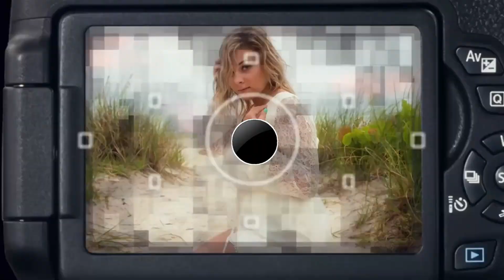misteri jam 12 malam | inilah kampung pitu salah satu desa yang penuh misteri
misteri jam 12 malam | inilah kampung pitu salah satu desa yang penuh misteri, misteri misteri barongan, misteri kampung pitu gunung kidul hanya boleh dihuni 7 keluarga | kampung pitu
misteri, misteri ilahi, misteri box, misteri gunung merapi, kampung pitu kunung kidul, kampung pitu glanggeran, kampung pitu pacitan, kampung pitu gunung api purba, kampung pitu jogja, gowest kampung pitu, kampung Pitu merupakan sebuah kampung kecil yang berada di puncak Gunung Api Purba Nglanggeran, Yogyakarta. Sesuai namanya, kampung tersebut hanya dihuni sebanyak 7 keluarga. Namun ada alasan tersendiri kenapa kampung itu hanya dihuni 7 keluarga.
Dilansir dari Brilio, konon kalau kampung itu dihuni lebih dari 7 keluarga, maka salah satu dari keluarga itu akan pergi dengan sendirinya. Entah karena tidak betah dan memilih pergi, atau pergi untuk selamanya atau meninggal dunia.
Sementara itu jika jumlah keluarganya kurang, maka secara otomatis akan terisi dengan sendirinya. Berikut selengkapnya: